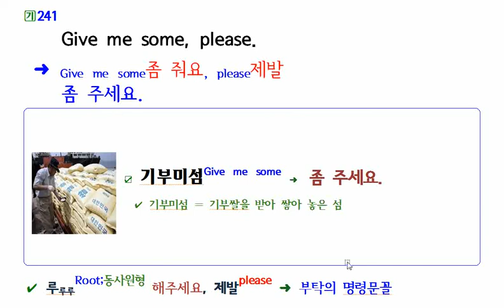Give me some, please.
39년 간의 영어교육 현장에서 얻은 Contents로